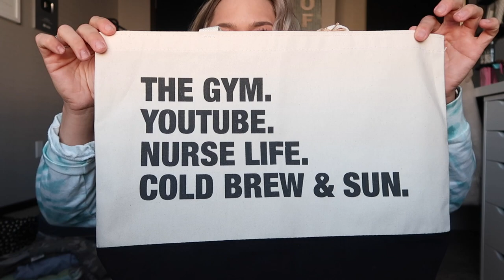FUN SPRING FINDS: TARGET, DRY GOODS, AERIE, SMALL TALK + MORE! | Holley Gabrielle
WELCOME BACK!  :) Hope you enjoy this haul over the past few weeks for spring and summer. I tried to link as much as I possibly could! Thanks for supporting my channel and videos - I appreciate you so much! xoxo, H😀

LINKS TO ITEMS MENTIONED:
White Birkenstock’s (I'm normally a size 9 and I wear a 39)
➥Aerie/American Eagle
Linen short
High waisted swim bottoms
Purple Tank top
➥Target
Cheetah sleep shirt
Tie dye sweatshirt
Cheetah wedges
➥Victoria’s Secret
Band T-shirt
Comfy short (MUST HAVE FOR HOLLEY)
➥Amazon
Black adidas sandals
Pink adidas sandals
White wedge tennis shoe
Medallion sandal

➥FOLLOW ME ON LIKETOKNOWIT: @holleygabrielle